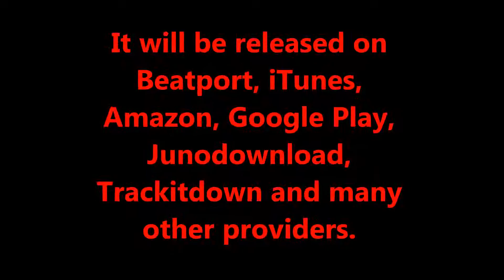Artmox - The Mechanism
• Artist : Artmox
• Song : The Mechanism
• Album : Gentry Of The Dusk
• Label : Zombster Records
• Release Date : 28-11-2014